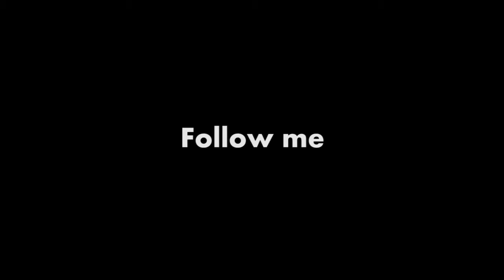Watch Dogs - Смешная нарезка / Funny montage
Привет! Добро пожаловать на канал! Меня зовут Иван^^ Здесь я размещаю VOD'ы прошедших трансляций и другие ролики игровой индустрии, а также live.

maybeShe.TV это уютный уголок, где нас объединяет одно - любовь к видеоиграм. Играю я в игры самых разных жанров, на самых высоких уровнях сложности:) Люблю игры как старой школы, так и новинки игровой индустрии. Присоединяйтесь к нашему сообществу и мы вместе будем исследовать новые миры! Только положительные эмоции!